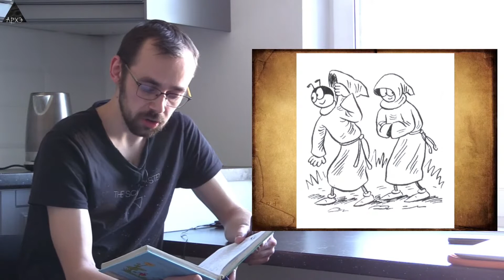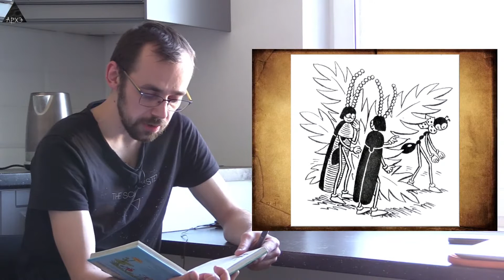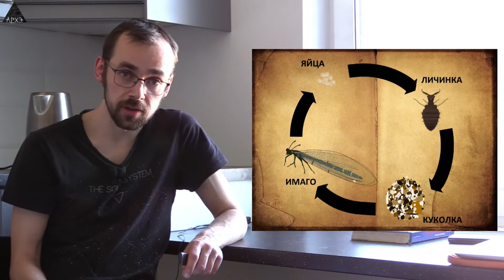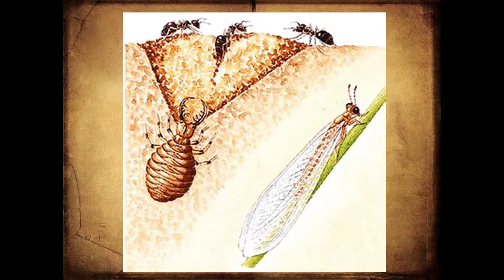«Приключения муравья Ферды. Выпуск 4» с Алексеем Сивухиным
💥 Продолжаем чтение второй истории о муравье - "Путешествия Ферды". Что стало с муравьем, когда он попал к жужелице? Какие путешествия ждали Ферду впереди? Обо всем этом и, конечно же, о биологических особенностей новых персонажей книги - в очередном эфире рубрики.

В эфире Алексей Сивухин, биолог.